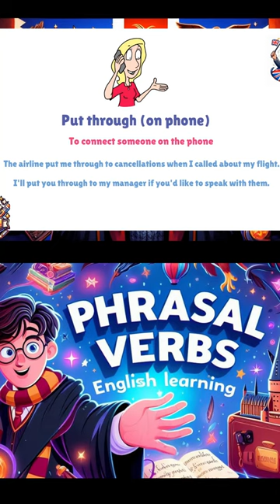Mastering Phrasal Verbs "Put Through" on the Phone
Calling all communication champions! ☎️  This video equips you with the phone lingo you need:  the phrasal verb "put through."

In this action-packed guide, you'll discover:

Connecting Made Easy: Learn exactly how to use "put through" to connect with the right person or department.
Real-World Examples: Hear how native speakers use "put through" in everyday phone conversations.
Beyond the Basics: Explore alternative ways to request a transfer, like "connect me to" or "patch me through."
Bonus Tip: Unlock the pronunciation secret to sounding confident when asking to be put through.
This video is perfect for:

Anyone who wants to navigate phone calls smoothly and professionally.
English learners who desire to sound more natural when requesting connections.
Business professionals who want to polish their communication skills.